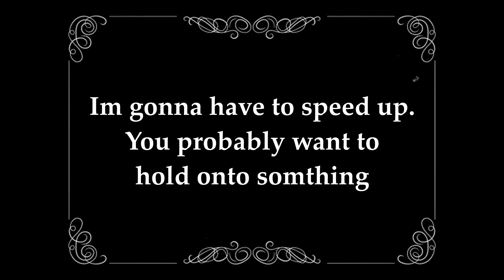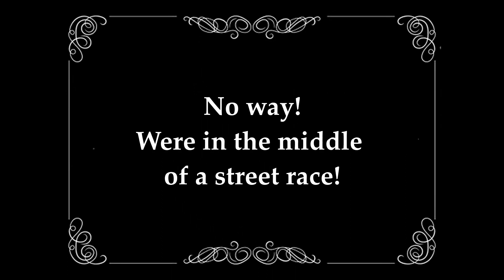Initial D 1928 (PARTIALLY FOUND)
THIS IS BIG, we finally found some footage of the presumed lost 1928 film "Initial D".

Song: Dancing by Vicky Vale
Cover: Sheet Music Boss